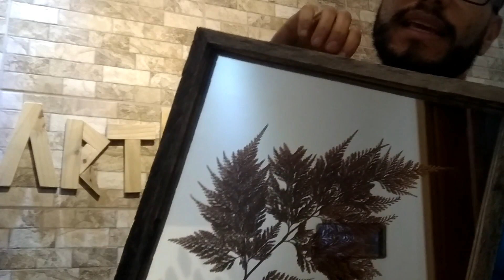Bandeja para decoração ou quadro para ambientação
Com materiais esquecidos pelo tempo é possível transformar em objetos decorativos para sua casa.
Decore a sua casa transformando materiais velhos em um lindo quadro bandeja.